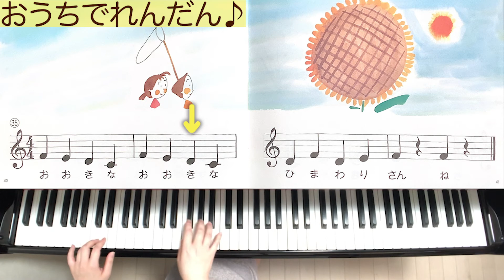みぎて㉟（うたとピアノの絵本）【おうちでれんだん】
連弾・うたとピアノの絵本　①みぎてより
㉟「おおきなおおきなひまわりさんね」

いつもレッスンでやっている「れんだん」をおうちでも体験できるよう、作ってみました。
２回くり返します。
「１と、２と、３と、せーの」はおうちの方に言ってもらっても◎

矢印が出るので、ドレミを一定の速さで歌う練習にも使えます♪